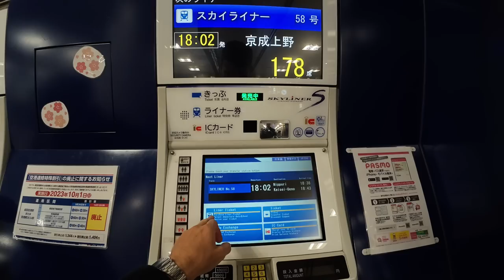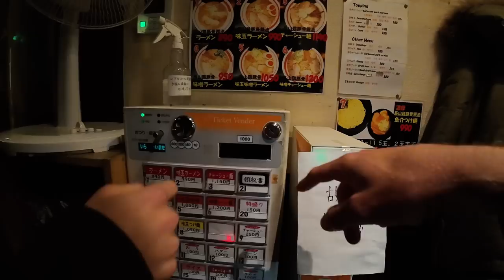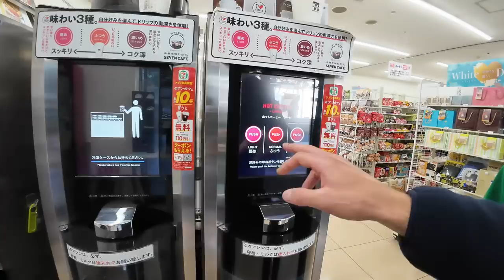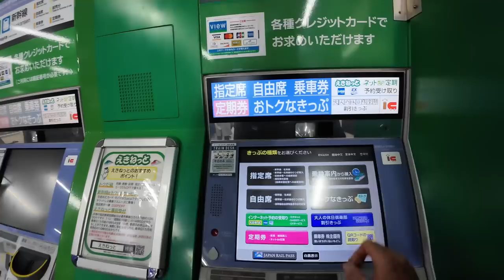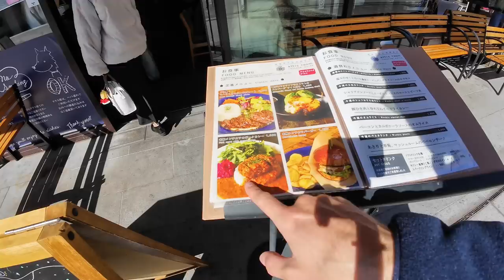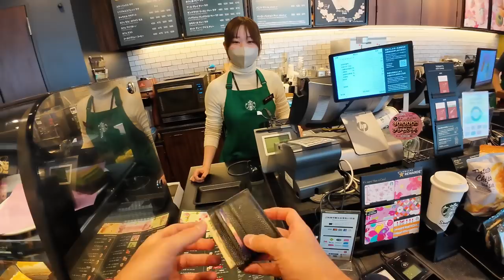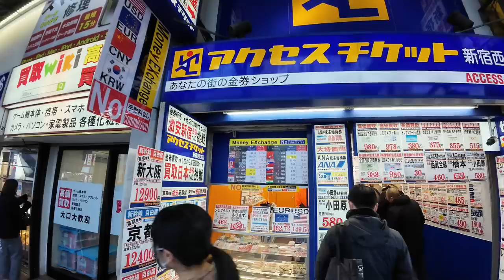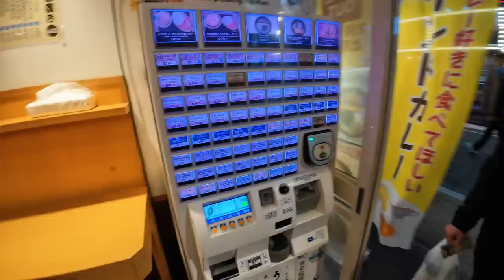First time in Japan (Navigating Tokyo Solo) 🇯🇵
Ever dreamed of getting lost in the vibrant energy of Tokyo? Take a walk with me on my very first day in Japan! This more or less unedited adventure captures the rollercoaster of emotions that come with solo travel. We'll wander through some of Tokyo's most popular areas, soaking up the sights and sounds along the way. There are moments of pure elation, but also the inevitable frustrations and challenges to overcome that make travel such a wild ride.

Chapters:
0:00 - Tokyo Narita Airport
3:20 - Skyliner train to Ueno station
6:00 - First look at Tokyo streets
10:38 - My capsule hotel
12:48 - A quest to find Ramen
23:10 - Day 2 begins
24:38 - 7-Eleven Tokyo
31:20 - Tokyo Marathon
37:08 - Akihabara Electric Town
42:03 - Tokyo Namco Arcade
46:46 - Tokyo Metro Station - Akihabara
52:39 - A quest to find Tokyo's Imperial Palace
59:34 - Tokyo Imperial Palace
01:06:12 - Pork Katsu Curry lunch
01:11:45 - Tokyo Pharmacy
01:15:48 - Tokyo Starbucks
01:18:57 - Tokyo Shinjuku
01:22:34 - Tokyo Shinjuku currency exchange
01:27:34 - Tokyo Omoide Yokocho food street
01:30:19 - Patrolling Shinjuku's streets
01:36:17 - Tokyo Shinjuku Golden Gai
01:37:45 - Tokyo Public Toilet
01:38:19 - A quest for Soba Noodles

This episodes starts with me landing in Tokyo's Narita Airport, my first time ever in Japan! I then take the Skyliner bullet train over to Ueno station where my hostel is closely located to. After checking out my capsule hotel I head out for my first bowl of Ramen.

Day two began with me heading to breakfast at the local 7-Eleven convenience store. Following that, I took a stroll towards Akihabara Electric Town which I thought was incredible! The Namco Arcade was a highlight for me. During my time in Akihabara I noticed the annual Tokyo city marathon was taking place which was a sight to see.

It was then time to take the Tokyo metro to Tokyo central station in where I tried for at least 45 minutes to find the Imperial Palace. It took this long due to many subway exits being strictly controlled by police and not allowing the public through! Eventually I found it, walked around the beautiful Imperial Gardens before hitting a local cafe for a spot of lunch, pork katsu curry.

After lunch, I grabbed a coffee at Starbucks but not before I ran into a Tokyo pharmacy to pickup some cream for my hands. All ago towards the vibrant district of Shinjuku. I was elated walking around the streets of Shinjuku, truly a trendy cyberpunk vibe. I almost got tricked for the second time during the video at the currency exchange there but instead managed to find one that was quite a reasonable exchange rate! Later, I grabbed a quick bowl of soba noodles before getting back to my capsule hotel for a good night's rest.